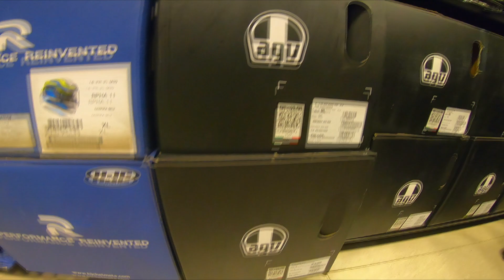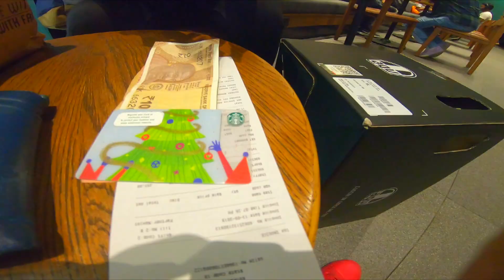How I bought my AGV! Kolkata PART 6